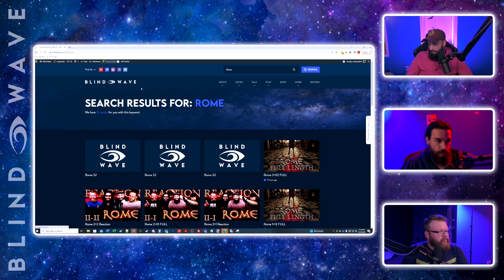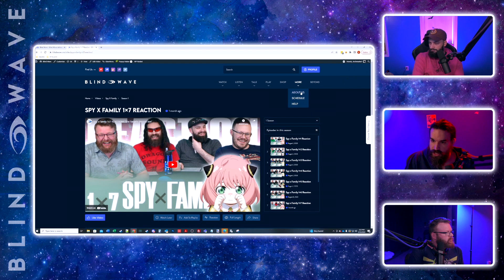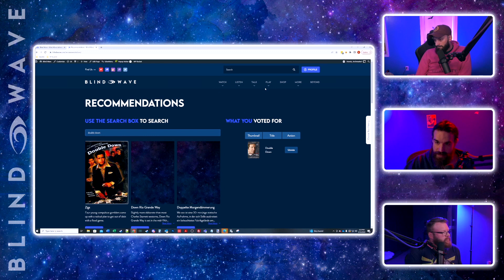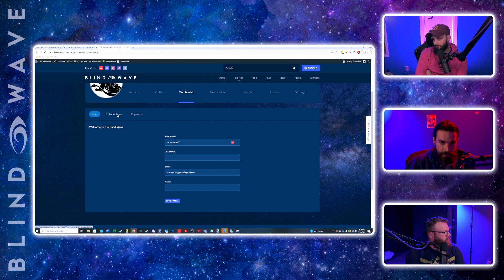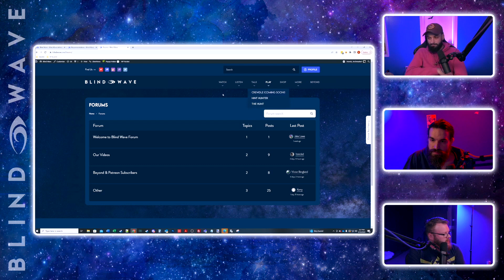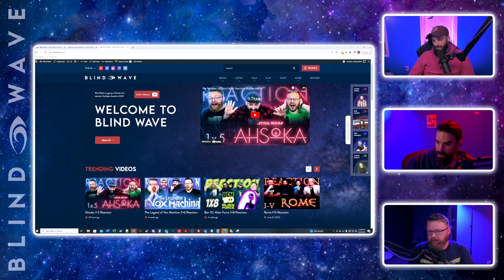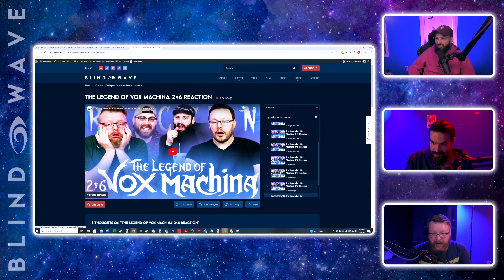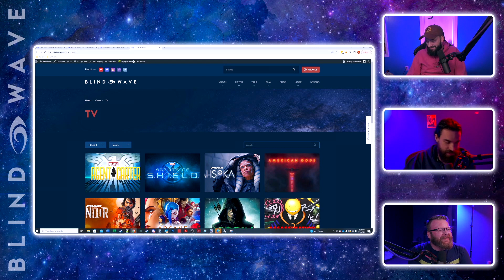All About Our New Website - BW Podcast #235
Sleep, Delayed - 00:00
OUR BRAND NEW WEBSITE - 05:08
Ahsoka Masterclass - 26:35
Fans Of The Kingdom - 27:30
The Volume Of Ahsoka Awesomeness - 34:36
Is This Just Fantasy? - 38:16
Improvement - 54:01
Problems That Be In The Wrestling Scene - 57:38
Online Rabbit Holes - 1:11:05
H-To-The-Mack - 1:13:31
Calvin’s Knowledge - 1:17:04
Questions/Memes/Ending - 1:17:27